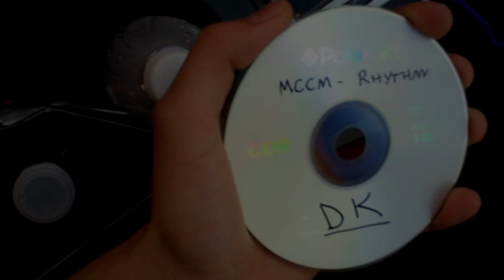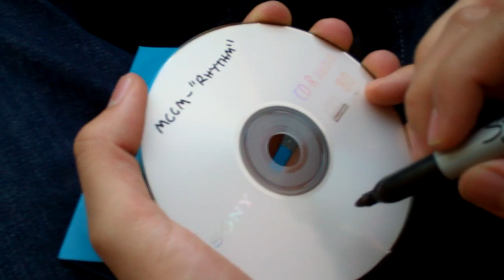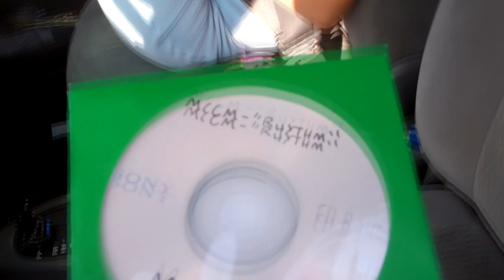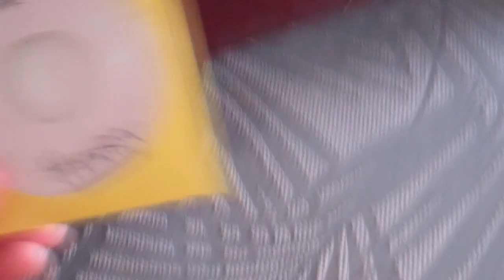GIVING OUR 1ST CD AWAY!!!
A few days before we released "RHYTHM" we drove around Southern Cali to give it away to our peoples.

-MCCM (Audible & Alias)